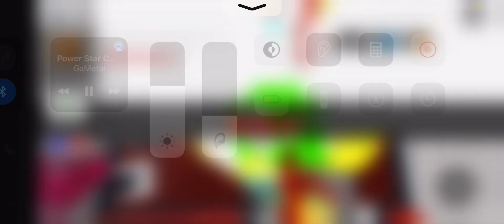MM Video 218 (Part 2)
Holding: Cheat.
Tesla#5003